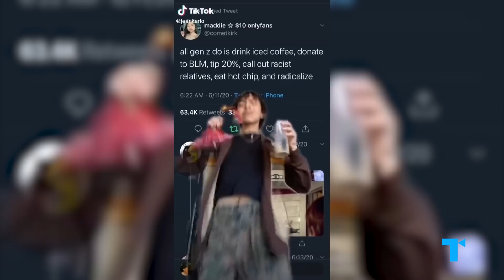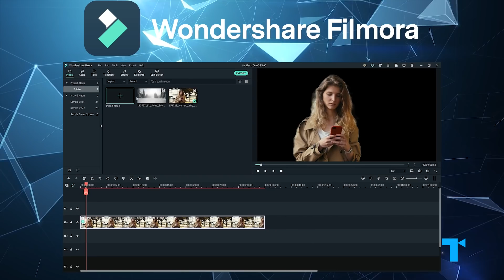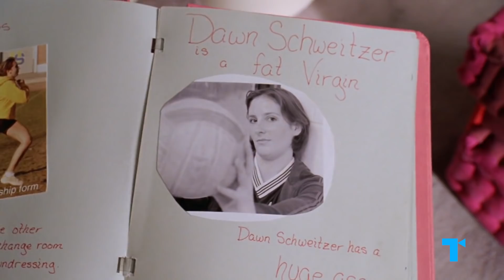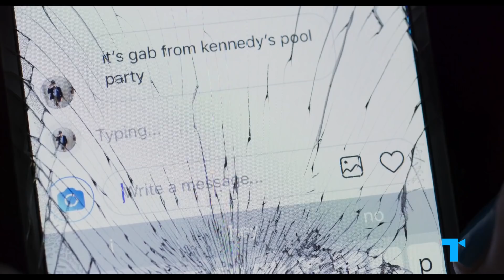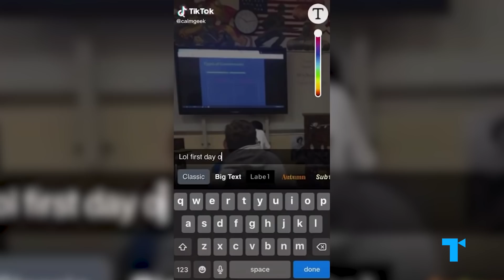Teen Tropes of Today - How TikTok Changed High School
GIVEAWAY: Comment with how you use Filmora with createwithFilmora to win a 1-year free license!

The classic high school hierarchy of jocks, cheerleaders, and nerds that dominated teen movies for decades is officially dead. Instead, the new high school cafeteria is populated by E-Girls, Soft Boys, Gym Bros and VSCO Gals.

Social media platforms like TikTok make it easier for young people to find communities of compatible peers as well as bigger issues to engage with, thus breaking down the social boundaries that long defined the rigid, outdated high-school hierarchy. Classic ideas of "popularity" are being replaced as members of previously marginalized cliques can now enjoy the power and influence that was once reserved only for the cool kids.  These new, TikTok-inspired tropes integrate memes and social media aesthetics with film and TV influences, while reflecting real-life trends and personalities.